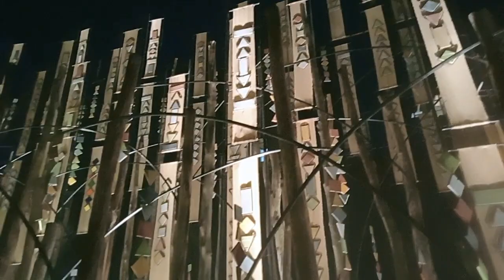Chorbagan Durga Puja 2021| Chorbagan Sarbojanin Durga Puja 2021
Hi guys ami moumita. Bengali vlogger moumita channel e sobai ke swagotom. eta amr new Bengali vlog channel. Ekhane daily life er somosto rokomer Bengali vlog dekhte pabe tomra sobai. So please support koro amake share kore video ta and obossoi likes and comments koro.
Specially ei video te Tomra Durga Puja 2021 Related video pabe.

64 Pally Durga puja Pandal 2021
Sealdah Railway Atheletic Club Durga Puja 2021
new alipore suruchi sangha Durga Puja Pandal 2021
Kolkata Durga puja Pandal 2021
66 Pally Durga puja Pandal 2021
2021 Durga Puja
Ekdalia Evergreen Durga puja Pandal 2021
Kumartuli Park Durga puja Pandal 2021
Top Best Durga Puja Pandal In Kolkata 2021

More Bengali video/ More  bangla video –
Most Expensive Durga Puja Pandal In Kolkata 2021| সব থেকে দামি প্যান্ডেল | 64 Pally Durga Puja 2021

Santosh Mitra Square Durga Puja 2021 | Santosh Mitra Square Durga Puja 2021 Theme | Durga Puja 2021

Sreebhumi Durga Puja 2021 Pandal | Burj Khalifa Pandal Kolkata| Best Durga Puja Pandal In Kolkata 2021

Barisha Club Durga Puja 2021| Durga Puja 2021| Best Durga Puja Pandal in South Kolkata 2021

Most Expensive Pandal In Kolkata Durga Puja 2021|64 Pally Durga Puja Pandal 2021| Durga Puja 2021
Santosh Mitra Square Durga puja Pandal 2021|Durga Puja 2021| Best Durga Puja Pandal In North Kolkata